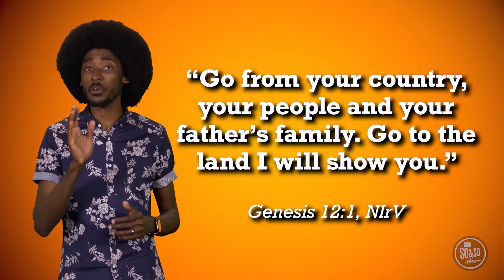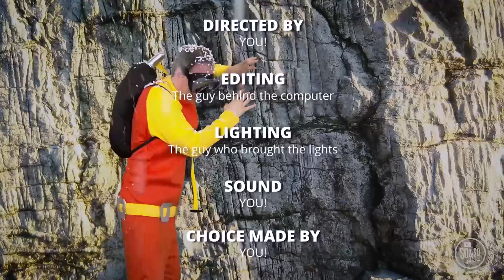July Preteen Week 4